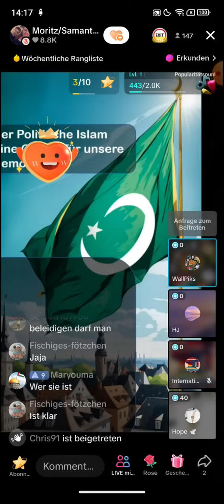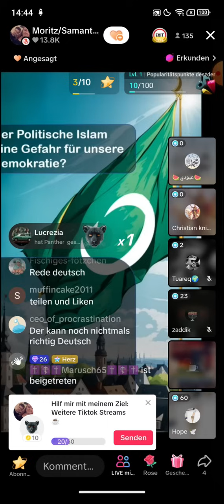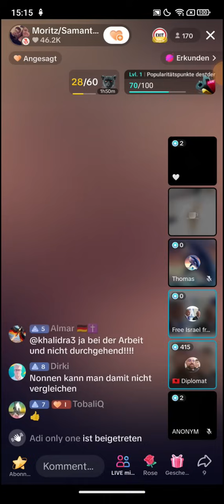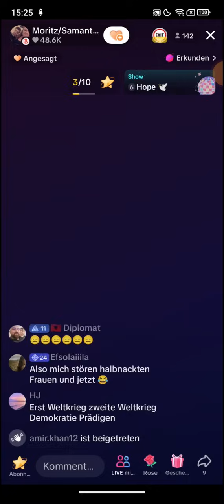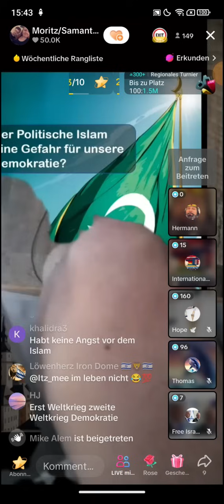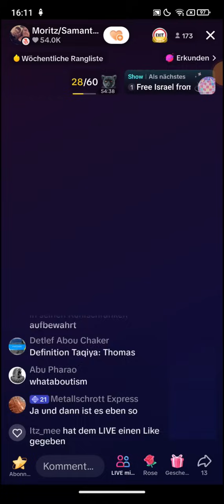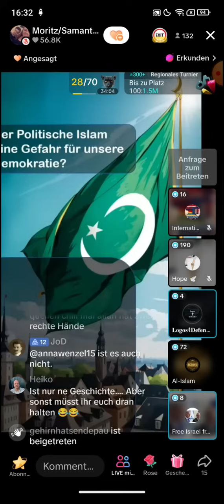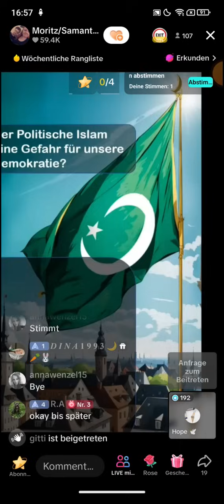Moritz 03.12 ❗❗ Hope 🕊 | Ist der Politsche Islam eine Gefahr für unsere Demokratie?